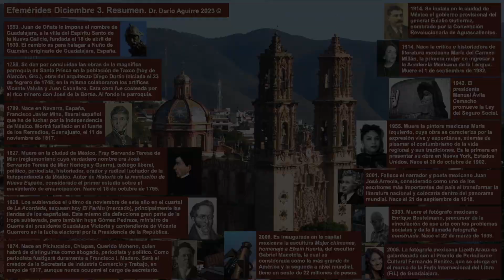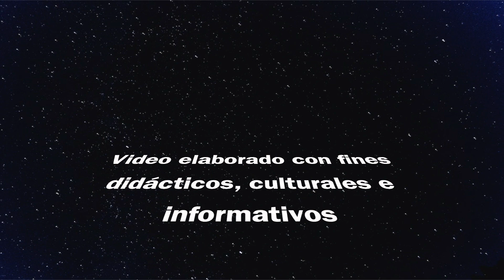Efemérides Mexicanas 2023 Diciembre 03